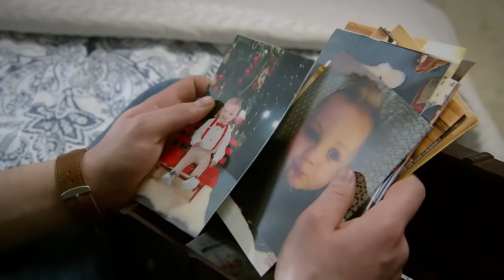Wounded Birds - Episode 20 - [Multi Lang. Subtitles] Turkish Drama | Yaralı Kuşlar 2019